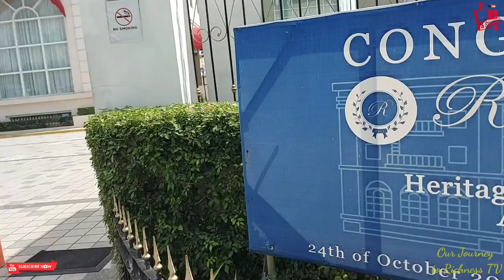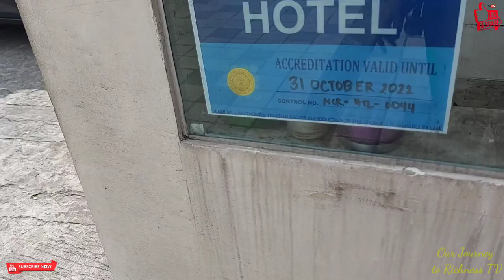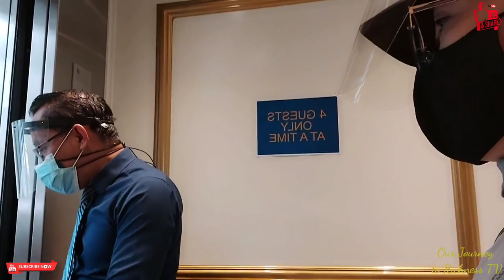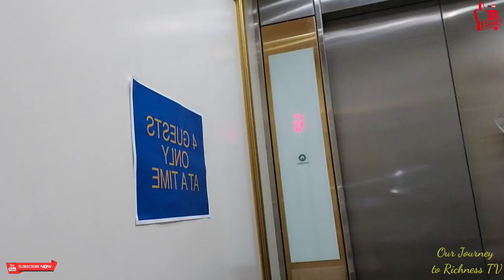A DAY IN THE PALACE! i pitty the carousel horse..he want to sleep!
it is my first time here guys and it's soo grandiose inside, i am happy i get to experience having a drinks inside and met a nice employee omg i forgot the name im sorry, who were very accomodating and nice, has played a tour guide for me, letting me see every corner of the hotel, enjoy watching😅